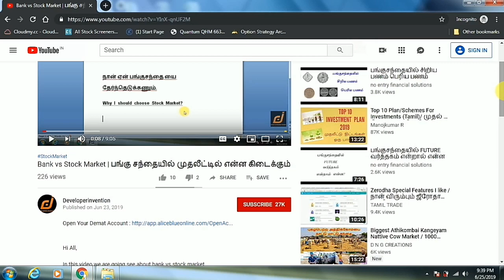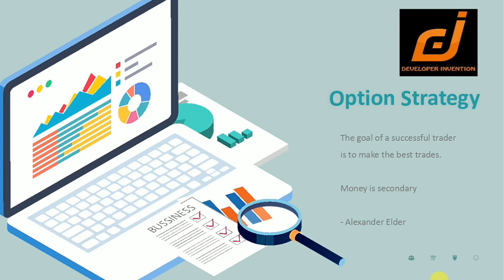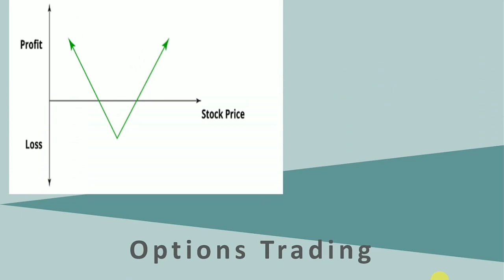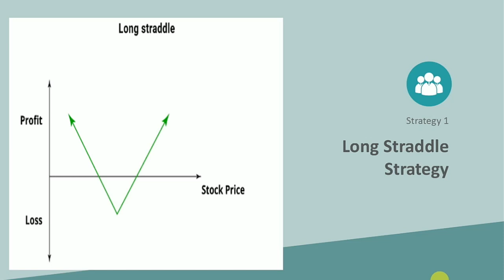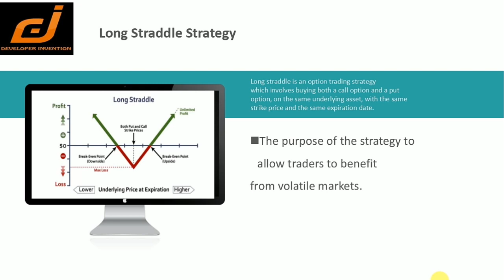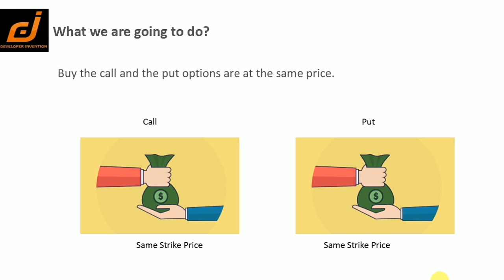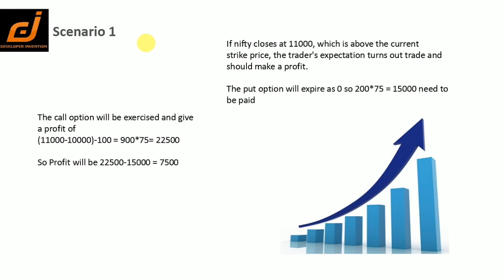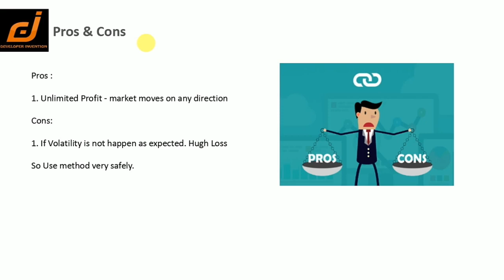Option Trading Strategy For Beginners | Developerinvention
Hi All,

In this video we are going to see about option trading strategy